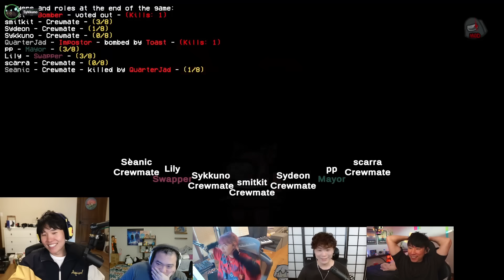OTV & Friends Blow Each Other Up with Bomber Among Us Toast Scarra Sykkuno Lilypichu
PS. We know there are a lot of Errors in the captions and we would like to get some feedback if you see some so we can also work with the Software we using for AI Recognized Speech Thank you!

From Today's Tekken 8 streams and Uploads,  here are some POG OTV moments from the OTV and Friends that you might Enjoy watching!  @Lilypi2  @OfflineTV     @Offline TV & Friends     @Disguised Toast 2      @imane       @Yvonnie Shorts      @Valkyrae2   ​ @ValkyraeShorts     @OfflineTV Podcast      @Offlinetv and Friends Vods

Timeline:
00:00:00 Intro
00:00:29 What is Bomber
00:01:13 Scarra Killed his Co Impostor
00:01:43 Scarras Bomb Triple Kill
00:04:31 Toast Gets Bomber Finally
00:05:30 Voted Sykkuno Out
00:07:18 Killed his Own Teammate
00:10:31 Toast Redemption Game
00:13:36 He's Clean With It
00:14:33 They always Vote him out
00:17:03 Outro